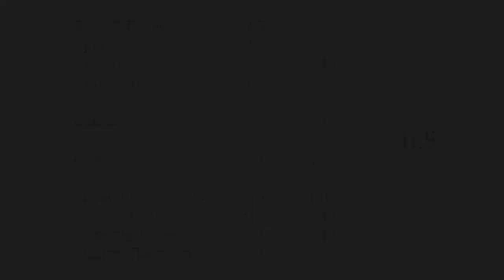Arina Averina Hoop Difficulty 2018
This is only my opinion on the routine.
***PLEASE READ***
I tried to get the 12.0 she got at Europeans but I'm 0.1 short. I even tried to put in the Ring Balance in instead of the Stag Leap (that's why I put it in cursive). Maybe there are other criteria in the DERs.

Credits
✔ Thumbnail Photo: Ulrich Faßbender